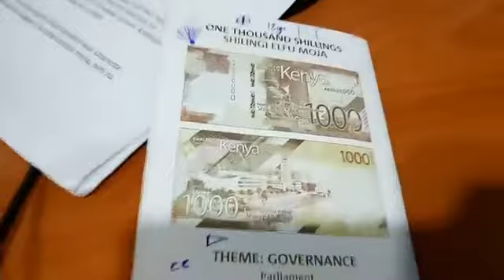Wakazamwana wa siku hizi kuenda shambani kulima ni mwiko-Matilda Mwendwa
Matilda Mwendwa anaongelea 'experience' yake ya kuwa mama kwa mara ya kwanza.